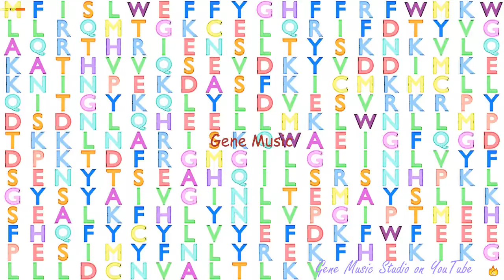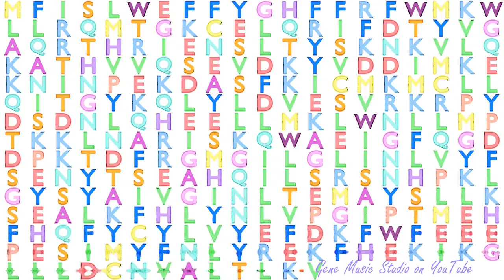Gene Music using Protein Sequence of ELMOD2 "ELMO/CED-12 DOMAIN CONTAINING 2"